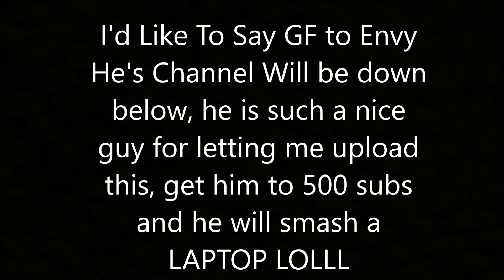Mr Risky vs. Envyonic ( ͡° ͜ʖ ͡°) (Pot PvP)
** ITS AN AUSTRALIAN MINECRAFT PVP SERVER**
Server IP: AusHeroes.net

IGN: MrRisky (his IGN is ItzEnvy)
FOV : 67
Sensitivity: 29%
DPI: 800

probably the best minecraft server in australia for pvp and duels thats my honest opinion make sure you join the server and come chat with me: Server Ip: Ausheroes.net

Tags/descriptive words (i would reccomend not going down here